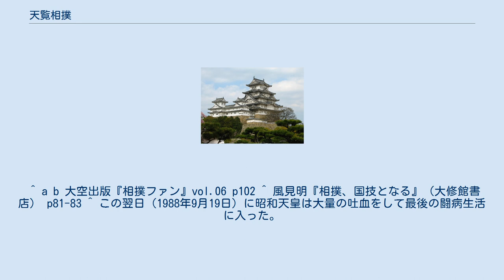天覧相撲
天覧相撲（てんらんずもう）とは、大相撲を天皇が観戦することである。
 古くは女性が相撲を見ることを禁じられていた影響か、皇后は同席しなかったが、後述する通り1960年（昭和35年）より天皇と皇后の2人での観戦が始まった。
2020年（令和2年）には、天皇・皇后の皇女、愛子内親王も同席した。
 現在の天覧相撲の際には、国技館正面玄関で横綱以下役力士全員または、日本相撲協会理事など役員になっている親方が出迎え、理事長が天皇と皇后を貴賓席（両国国技館2階正面の最前列部分）まで案内する。
理事長は、天皇・皇后の退席まで貴賓席に詰め、後ろの席で説明役を務める。
 幕内の土俵入りの前に、「両陛下ご入場」が場内放送される。
土俵入りは、普段の丸く並ぶ略式のものではなく「御前掛（ごぜんがかり）」と呼ばれる本式で行なわれる。
行司の先導で出てきた一行は、土俵の手前で花道に整列し、天皇の席に一礼。
土俵に上がり、俵にそった円形ではなく、四列・五段に並ぶ。
柏手を打った後に、右2回左1回の四股を踏んで一同蹲踞。
呼び上げは普段は各力士が土俵に上がる時に行なわれるが、御前掛では全員が蹲踞してから、まず行司、次いで下位力士から順に呼び上げられる。
また内容も普段とは異なり、出身都道府県および国、所属部屋、三役の場合は地位、四股名の順。
（普段は三役の地位、四股名、出身都道府県および国、部屋の順）。
呼び上げられた力士は順次立ち上がり、正面に向け一礼して、土俵を出る。
ただし、天皇が幕内後半の相撲のみ観戦する場合は、土俵入りを行う時点では天皇がまだ到着していないため、略式で行われる。
なお横綱土俵入りは普段から本式のため変更点はない。
 結びの一番では立行司が「この相撲一番にて本日の打止」と言うが、天覧相撲では「この相撲一番にて結びに御座ります」と言う。
最後の取組が終了し、弓取式が終わると、天皇・皇后は退席する。
 日曜日に行なわれることが慣例となっており、1月場所の中日が最も多い。
ただし2006年（平成18年）1月場所と2007年（平成19年）1月場所はともに13日目（金曜日）、2010年（平成22年）1月場所、2011年（平成23年）1月場所、2016年（平成28年）1月場所、2017年（平成29年）1月場所は初日、2020年（令和2年）1月場所は14日目（土曜日）が天覧相撲となった。
大相撲界で八百長や暴行などの不祥事が起こった際は相撲協会側から宮内庁に辞退を申し出る（2008年、2009年、2012年 - 2014年、2018年）。
 明治から昭和初期にかけては、本場所とは別に皇居で天覧相撲が行なわれた。
特に1884年（明治17年）3月10日の明治天皇の天覧は、明治の欧風化の風潮の中で苦闘していた相撲界復活の契機となったものとして、重要な意味を持った。
 1930年（昭和5年）4月29日、昭和天皇の誕生日に宮城内の覆馬場で天覧相撲が行われた。
宮城内での天覧は明治以降では初めてであり、それ以前の歴史をたどると1558年（永禄元年）、正親町天皇以来約370年ぶりだといわれている（正親町天皇の時代は大相撲成立以前）。
本場所の番付では中央の蒙御免（ごめんをこうむりまして）と書かれる部分に、賜天覧（てんらんをたまわる）と書いた天覧相撲専用の番付も現存する。
現在では本場所が増えた影響か、別個の天覧相撲は行なわれず、東京本場所でのみ天覧相撲が行なわれるため、専用番付が用意されることもない。
 最初の常設相撲場である両国国技館（初代）の落成当初から、天皇を国技館に招いての天覧相撲は想定されていた。
国技館建設の国庫補助が衆議院で認可されたのを受けて、相撲協会では宮内省に打診のうえで正面席2階から4階にまたがる「玉座」（現在でいう貴賓席）を設置した。
しかし、皇太子時代の大正天皇が一度、皇孫時代の昭和天皇が二度利用したのみで、在位中の天皇がこの席に座ることはないままで終わった。
即位後の大正天皇の健康問題や、昭和に入ってからの時局の悪化のためと考えられる。
 天皇で最初に国技館で本場所を観戦したのは昭和天皇で、1955年（昭和30年）5月場所10日目だった。
最初に天皇と皇后が揃って本場所を観戦したのは1960年（昭和35年）5月場所13日目だった。
それ以降、最後の観戦となった1987年（昭和62年）5月場所7日目（この年の観戦はこの場所のみ）まで（途中、1968年（昭和43年）、1973年（昭和48年）は行われず、1980年（昭和55年）から1984年（昭和59年）までは...